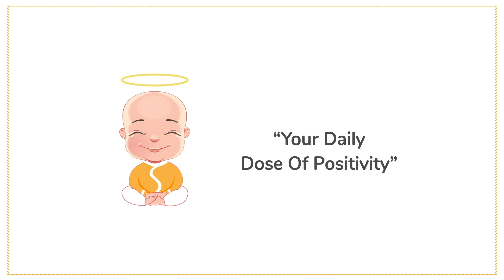10 Affirmations To Help You Boost Your Self Confidence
It’s natural that our self confidence wavers from time to time, and sometimes it’s not that easy to get it back. Don’t worry, these 10 affirmations will help you boost your self confidence.